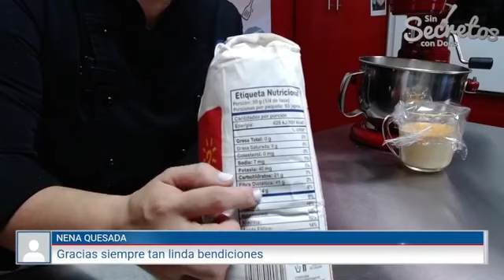Argollas de Pan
SÍGUENOS!